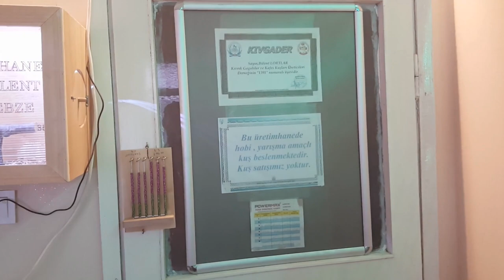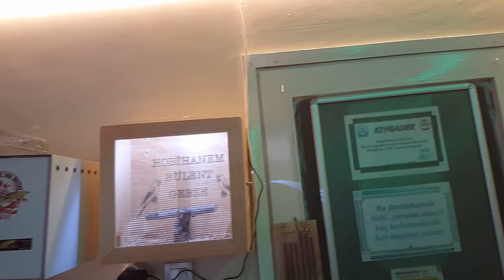Muhabbet Kuşu Üretimhanemizin Düzeni Ve Dizaynı Nasıl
Merhaba arkadaşlar muhabbet kuşu üretimi ile ilgili bir çok bilgi sizlere verecegim özel kuslar japones şow jumbo gibi iri kuşlar elde etmenize yardımcı olacak bi çok şey ücretli kuş sahiplenmek isteyenler instegram adresimden benimle iletişime geçe bilirler yada dm ata bilirler oradan da sizlere yardımcı olmaya calışırım..kanala abone olmayı videoları paylaşmayı unutmayınız...!!